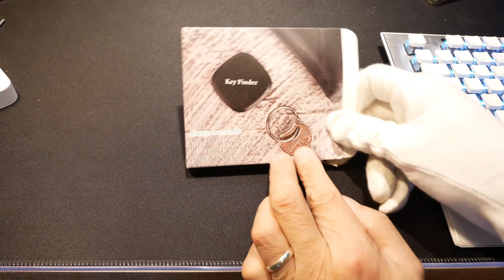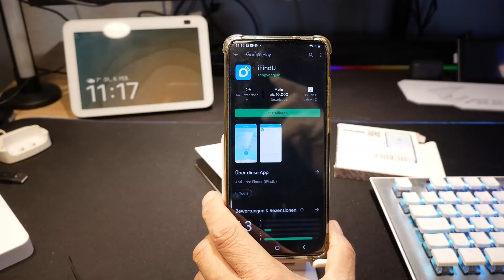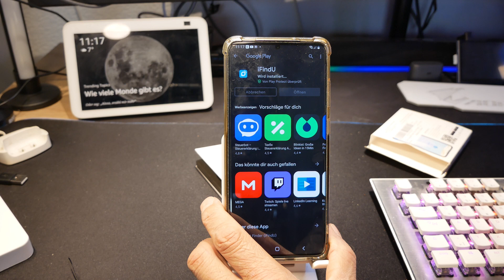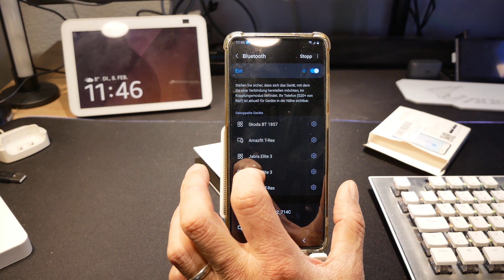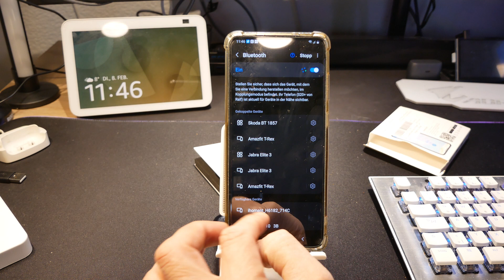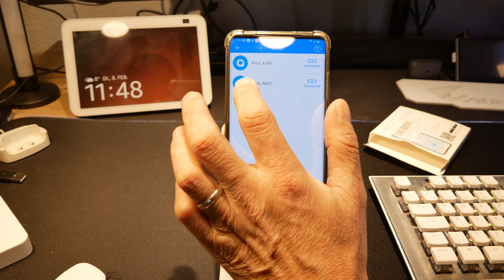Bei diesen Key Finder, steig die App aus. Dinge, die man nicht kaufen sollte💯👍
Bei diesen Key Finder, steig die App aus. Die man nicht kaufen sollte💯👍
🔵"X" Schlüsselfinder mit APP

🔵 Mein Haupt-Systeme
Kategorie
Wissenschaft & Technik
Lizenz
Standard-YouTube-Lizenz